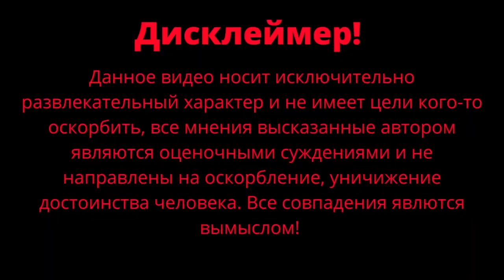Выпуск для своих / Поездка к Тёме / Чернокнижный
Выпуск для своих. Поездка к Теме. У команды из группы "Под небом" выходит 3 марта альбом "Слушать сердце" и вы сможете первые услышать эти треки, все подробности даже чуть-чуть личной жизни музыкантов, ну и конечно огненные репы с новыми треками уже там)